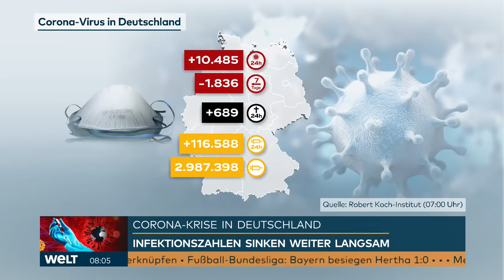AKTUELLE CORONA-ZAHLEN: 10 485 Neuinfektionen und 689 neue Todesfälle gemeldet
Die deutschen Gesundheitsämter haben dem Robert Koch-Institut (RKI) 10 485 Corona-Neuinfektionen binnen eines Tages gemeldet. Außerdem wurden 689 neue Todesfälle innerhalb von 24 Stunden verzeichnet, wie aus Zahlen des RKI vom Samstag hervorgeht. Vor genau einer Woche hatte das RKI 12 321 Neuinfektionen und 794 neue Todesfälle binnen 24 Stunden verzeichnet.

Der Höchststand von 1244 neuen gemeldeten Todesfällen war am 14. Januar erreicht worden. Bei den binnen 24 Stunden registrierten Neuinfektionen war mit 33 777 am 18. Dezember der höchste Wert gemeldet worden - darin waren jedoch 3500 Nachmeldungen enthalten.

Die Zahl der binnen sieben Tagen gemeldeten Neuinfektionen pro 100 000 Einwohner (Sieben-Tage-Inzidenz) lag laut RKI am Samstagmorgen bei 77,3. Ihr bisheriger Höchststand war am 22. Dezember mit 197,6 erreicht worden. Die meisten Bundesländer verzeichnen laut RKI weiterhin sinkende Sieben-Tages-Inzidenzen.

Das RKI zählt seit Beginn der Pandemie 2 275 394 nachgewiesene Infektionen mit Sars-CoV-2 in Deutschland (Stand: 06.02., 00.00 Uhr). Die tatsächliche Gesamtzahl dürfte noch deutlich höher liegen, da viele Infektionen nicht erkannt werden. Die Gesamtzahl der Menschen, die an oder unter Beteiligung einer nachgewiesenen Infektion mit Sars-CoV-2 gestorben sind, stieg auf 61 286. Die Zahl der Genesenen gab das RKI mit etwa 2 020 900 an.

Der bundesweite Sieben-Tage-R-Wert lag laut RKI-Lagebericht vom Freitagabend bei 0,93 (Vortag 0,89). Das bedeutet, dass 100 Infizierte rechnerisch 93 weitere Menschen anstecken. Der Wert bildet jeweils das Infektionsgeschehen vor 8 bis 16 Tagen ab. Liegt er für längere Zeit unter 1, flaut das Infektionsgeschehen ab.